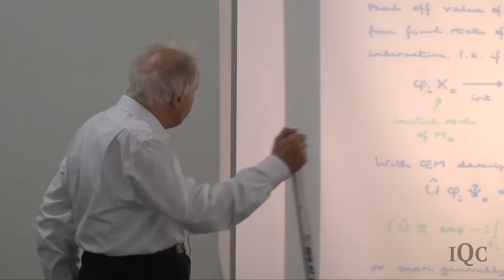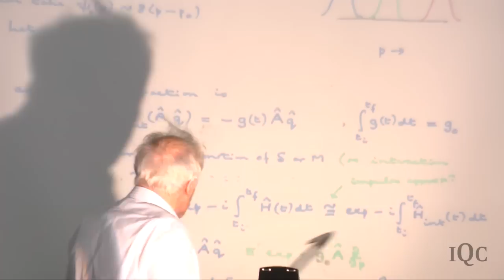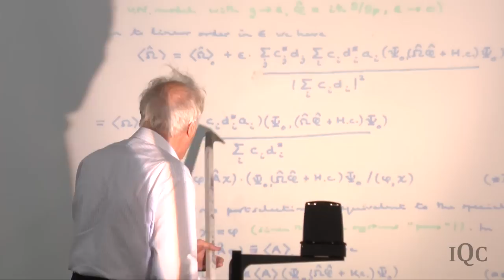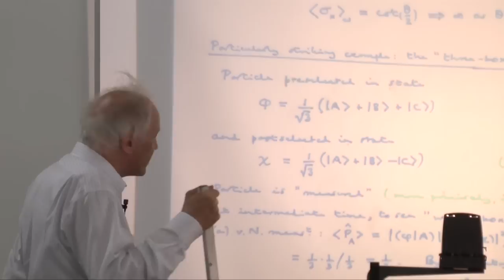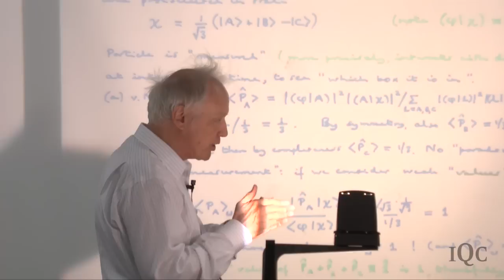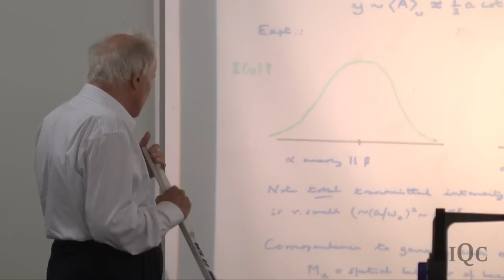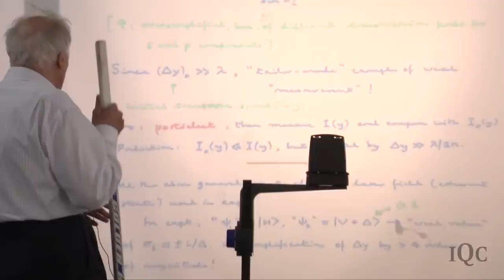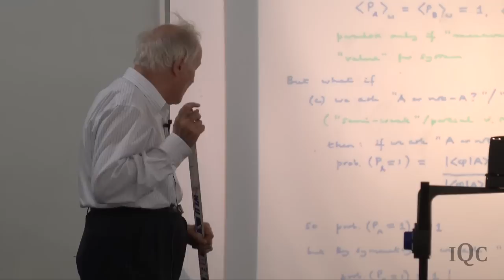Weak "Measurement": The General Idea and Postselection (Lecture 5) - Anthony Leggett 2011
Sir Anthony Leggett's lecture on weak "measurement": the general idea and postselection, during his 2011 summer lecture series at the Institute for Quantum Computing, University of Waterloo. Leggett, who won the Nobel Prize in Physics in 2003, is the Mike & Ophelia Lazaridis Distinguished Research Chair at the Institute for Quantum Computing.